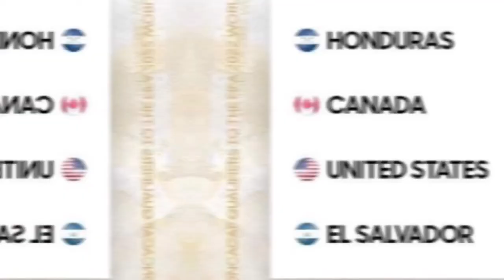EL SALVADOR VS JAMAICA|EN VIVO/ HORARIO Y DÓNDE VER (OPCIÓN1)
Te recomiendo La mejor app para ver futbol y otros deportes totalmente gratis 🤩